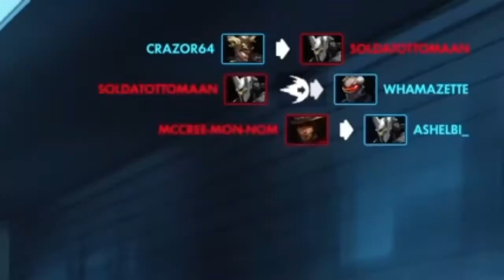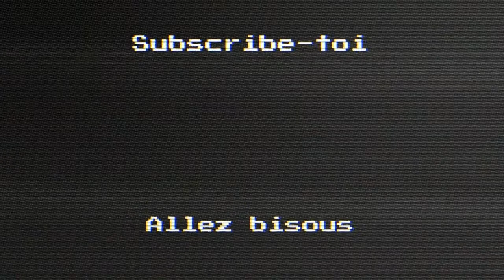APPELER SON FILS "HITLER" - Overwatch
Ça craint quand même...